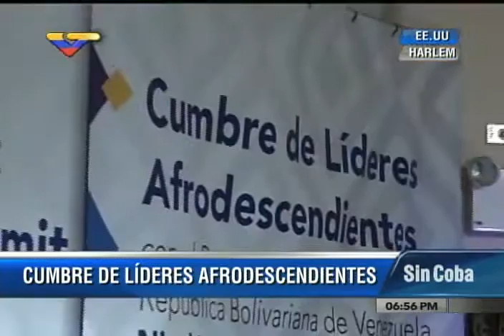Cumbre de Líderes Afrodescendientes en Harlem con Nicolás Maduro, evento completo